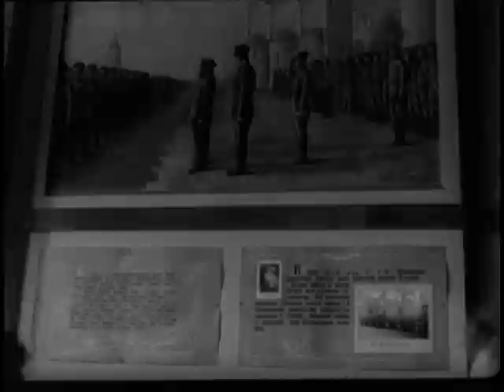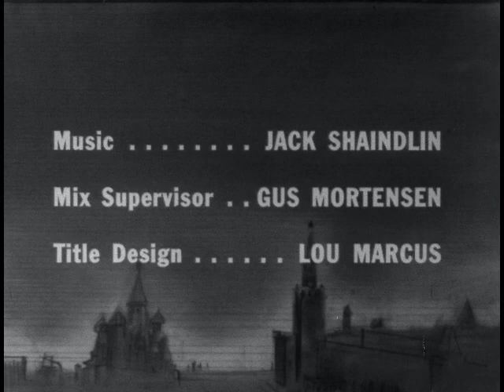Communism (1962)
The film offers an in-depth look into the Soviet Army, highlighting its size, structure, and the lifestyle of its soldiers. It compares the Soviet Army with the U.S. Army, noting differences in pay, living conditions, and training. The film describes the Soviet soldiers' oath and their rigorous daily schedule, emphasizing their harsh discipline and political indoctrination. It explores the history of the Soviet Army, tracing its roots from the Tsarist era, through the Communist revolution, to its significant role in World War II. The narrative underscores the formidable nature of the Soviet military force and its geopolitical implications, contrasting it with the democratic spirit of American soldiers. The film concludes by reflecting on the enduring strength and patriotism of the Soviet soldier, yet emphasizes the unique advantage of American soldiers' dedication to democracy.

Host-Narrator: Art Linkletter. Written and Produced by Sherman H. Dryer. Associate Producer: Maurice W. Schonfeld. Narrated by Art Linkletter. Production Coordinator: Elliot Bernstein. Senior Film Editor: Ed Shea. Production Associate: Alice Polver. Unit Manager: Joan Livesey. Film Research Supervisor: Peretz W. Johnnes. Film Researchers: Mary De Marzo, John Greenleaf, Mike Prusch, Don Miller. Assistant Editor: Bob Corelli. Music: Jack Shaindlin. Mix Supervisor: Gus Mortensen. Title Design: Lou Marcus. Editorial Coordination: M.S. Greenman. Facilities: Movietone News. News Coordination: United Press International. Executive Producer: Terry Hamilton Lee.